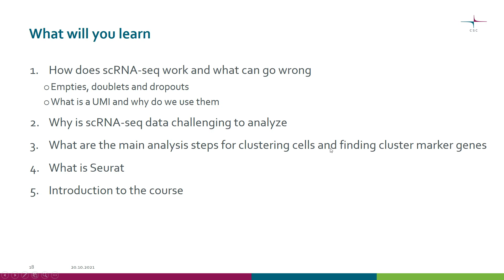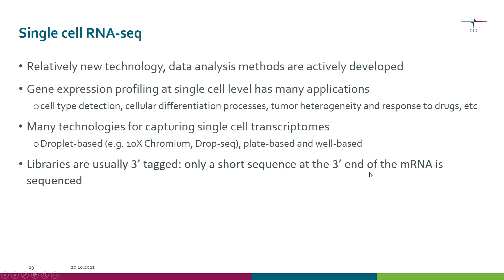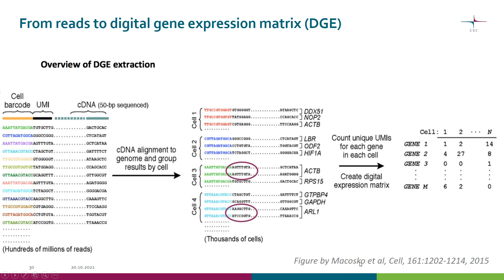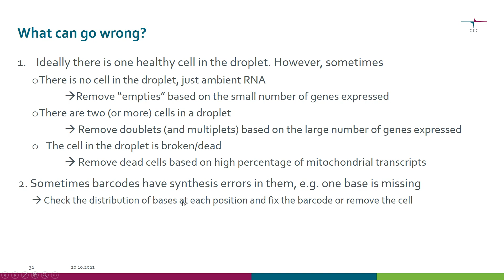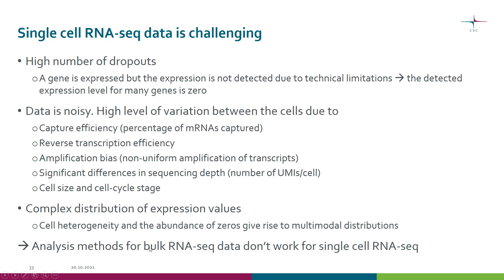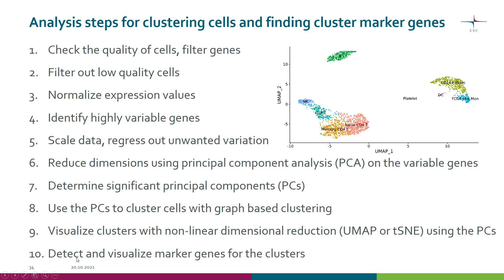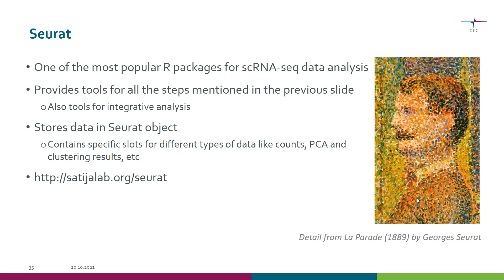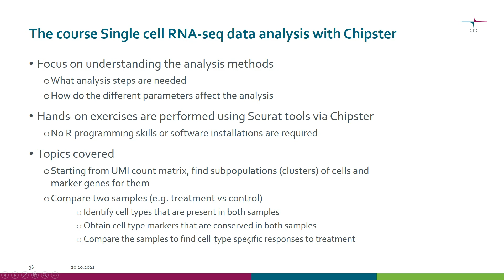scRNA-seq: Introduction to single cell RNA-seq data analysis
-How does scRNA-seq work and what can go wrong (empties, doublets, dropouts...)
-What is a UMI and why do we use them
-Why is scRNA-seq data challenging to analyze
-What are the main analysis steps for clustering cells and finding cluster marker genes
-What is Seurat